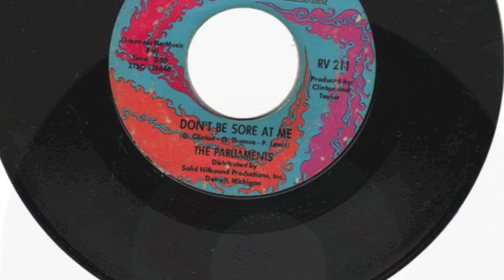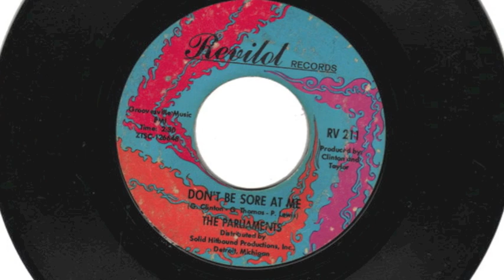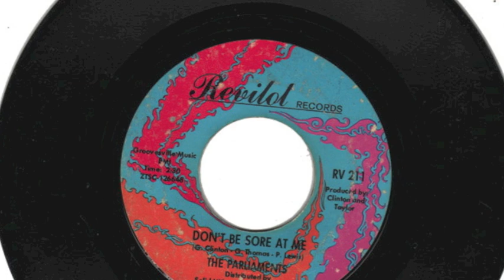Don't Be Sore At Me - The Parliments